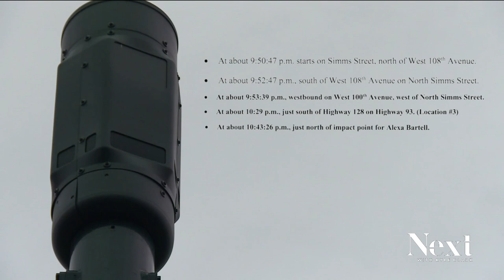How cellphone towers help establish suspects in criminal cases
Triangulating locations using cellphone towers can give investigators clues when they have little to go on, like in the rock throwing case in Jefferson County.